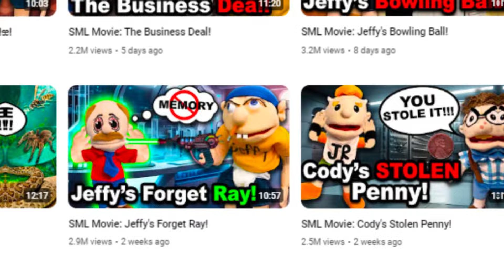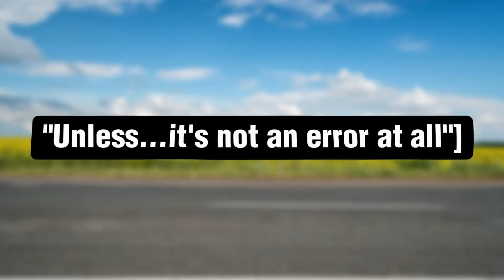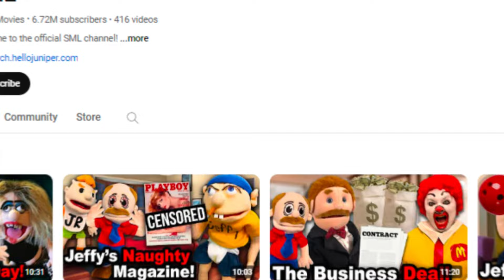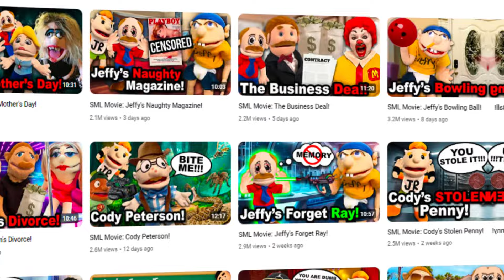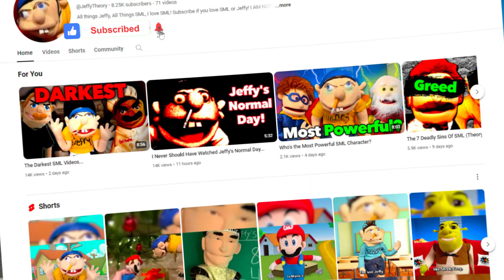The Jeffy Is DEAD Theory So Disturbing, SML Tried To Hide It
What do you think, is jeffy dead? that's up to you to decide

THIS CHANNEL IS NOT ASSOCIATED WITH NINTENDO OR SML IN ANY WAY, THIS VIDEO DOES NOT REPRESENT THE THOUGHTS OR ACTIONS OF SML OF NINTENDO IN ANY WAY SHAPE OR FORM, THIS CHANNEL SERVES AS A FUN OUTLET FOR PARADY, THEORY AND DISCUSION OF SML'S AND NINTENDO'S CHARACTERS.